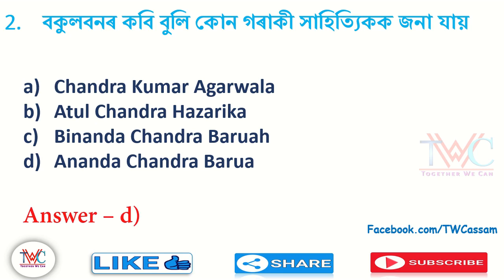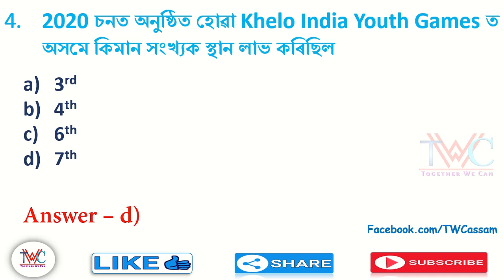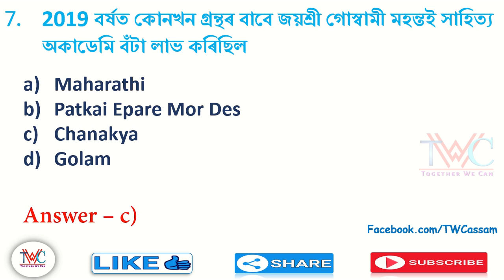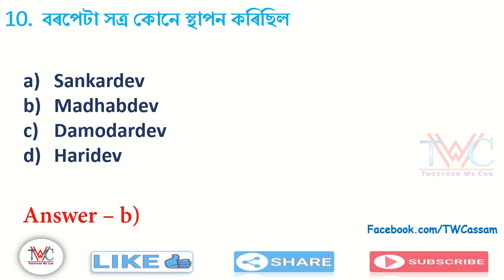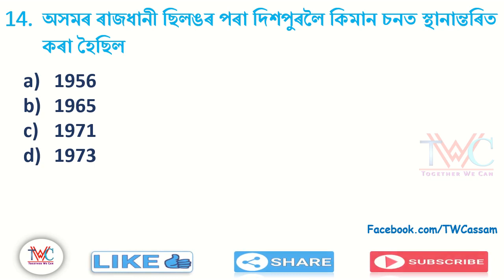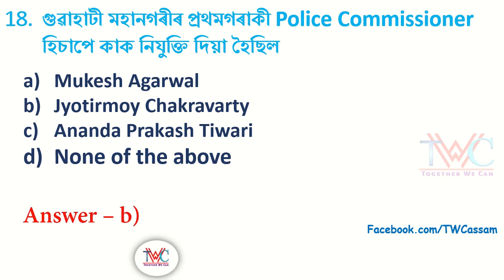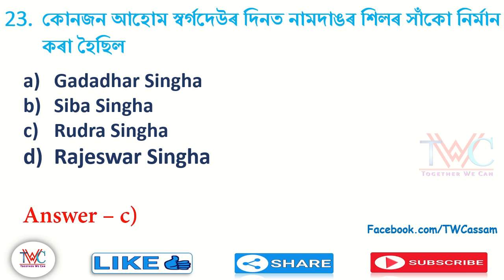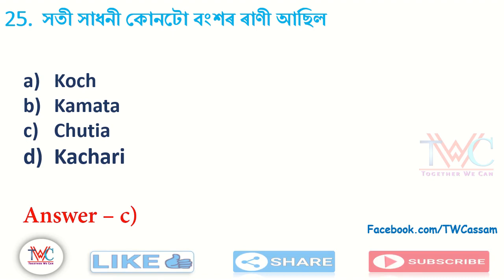GK on Assam | Special Session For Assam Police SI exam, Assam Police Constable| 50 Important GK MCQs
GK on Assam | Special Session For Assam Police SI exam, Assam Police Constable, PNRD Assam etc | 50 Important GK MCQs | পৰীক্ষাৰ বাবে সাজু হওঁ আহক ✌✌

General Knowledge Questions, English, Computer, Reasoning, Aptitude | Assam Govt. Exams | For Assam Police  SI, Constable, DTE etc.
For Assam Police Exam, Assam Forest exam, DTE, Excise, DME, Transport, DSE, DC Office, Irrigation, PNRD, Assam Secretariat etc.